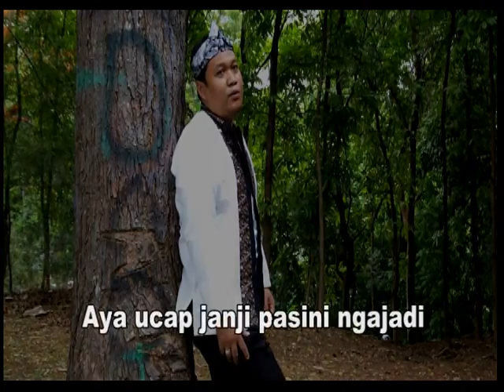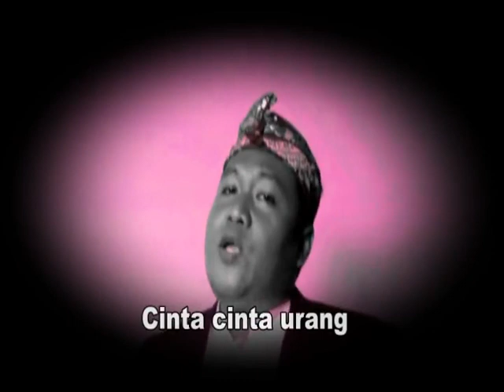POP SUNDA Terbaru 2017 Aef Subang "Jatuk Rami"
AEF SUBANG